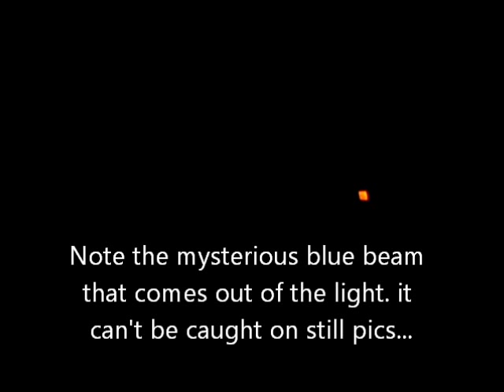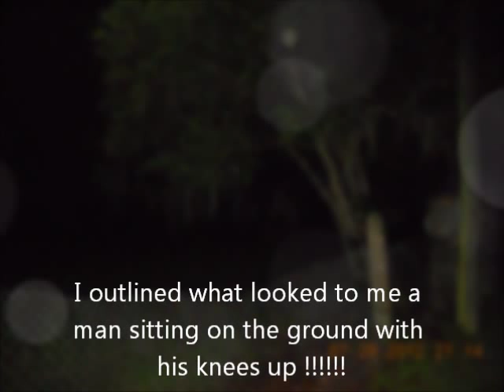Our second trip to Strawberry Chapel!!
we went back to strawberry chapel this place is insane ! pay attention to the last pic